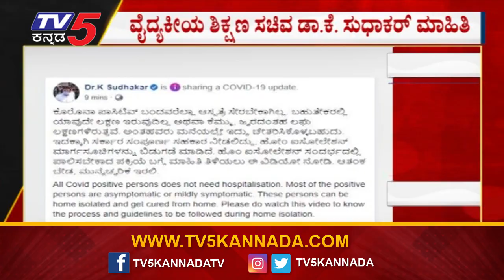Covid Positive ಬಂದವರೆಲ್ಲಾ ಆಸ್ಪತ್ರೆ ಸೇರಬೇಕಿಲ್ಲ - Minister K Sudhakar